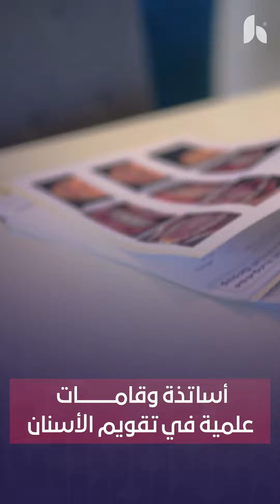لجان دراسة استشارية لضمان وصولك للنتيجة المرضيه | وتجنب التشخيص الفردي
تتميز مجموعة أكاديمية الحقيل الطبية الرقمية التخصصية:
- علاج الحلات الصعبة والمعقدة والناكسة.
- تشخيص الحالات ضمن لجان متخصصة من استشاريين واخصائيين لدراسة كل حالة ووضع خطة علاجية موحدة.
- إستخدام أحدث ماتوصل اليه العلم من أجهزة التشخيص لضمان أفضل تشخيص لأننا نؤمن أن الخطة العلاجية معادلة 80% التشخيص 20% علاج وتنفيذ.
- إمكانية الدفع على دفعات ميسرة.

فروعنا:
الخبر اليرموك
Snap: Khobar.alhokail

الخبر البندرية
Snap: alhokailbandryh

الدمام
Snap: alhokail.dmm

الجبيل
Snap: hokail.jub

الاحساء
Snap: alhokail.ahssa

البحرين
Snap: alhokailbahrain